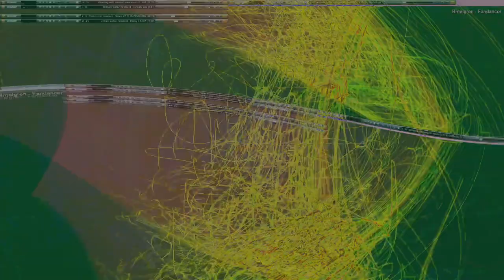Movie 24 10 19 03h19m17s series V